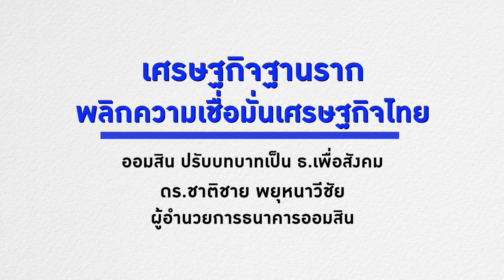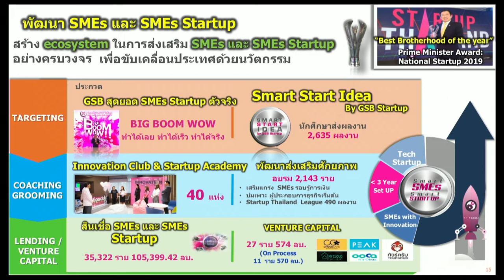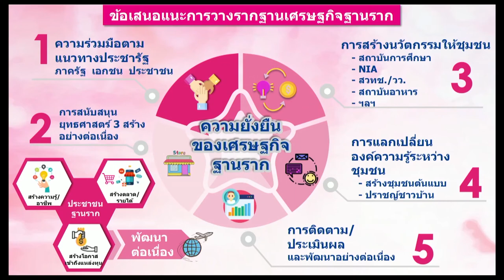“ออมสิน” ปรับบทบาทเป็นธนาคารเพื่อสังคม : ดร ชาติชาย พยุหนาวีชัย ผู้อำนวยการธนาคารออมสิน